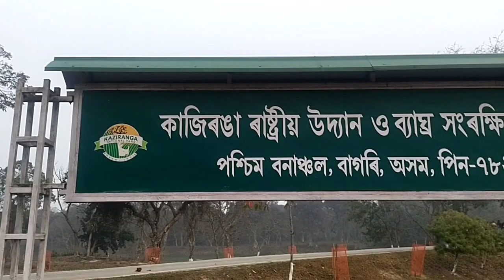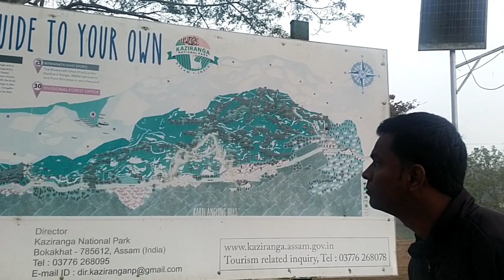//beauty of kaziraga//